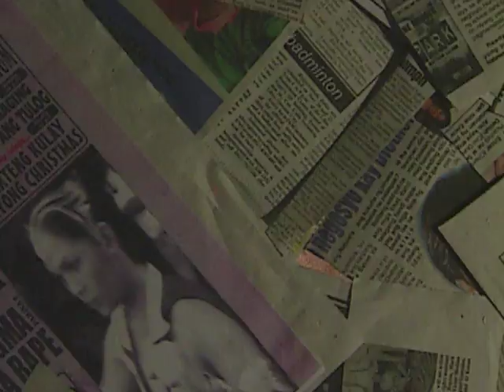Krystala: Bagong sugo ni Harimon | YeY Superfastcuts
Simula na ng paghahasik ng lagim ng bagong sugo ni Harimon!